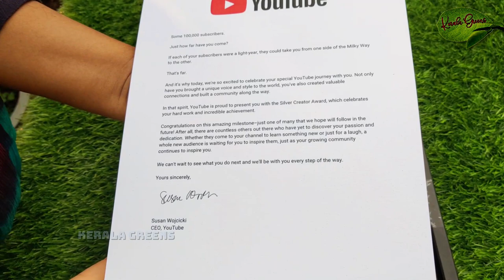എനിക്കും കിട്ടി! ഇത് നിങ്ങൾ തന്ന അംഗീകാരം! | Silver Play Button Unboxing Malayalam!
Hello dears, Todays video is not our usual krishi video, but the unboxing of silver play button award which we were able to acheive only through your kind cooperation and support!

ഇന്നത്തെ വീഡിയോ ഞങ്ങളുടെ പതിവ് കൃഷി വീഡിയോയല്ല, നിങ്ങളുടെ സഹകരണത്തിലൂടെയും പിന്തുണയിലൂടെയും ഞങ്ങൾക്ക് നേടാൻ കഴിഞ്ഞ സിൽവർ പ്ലേ ബട്ടൺ അവാർഡിന്റെ അൺബോക്സിംഗ്!
Like My Facebook Page!: - shorturl.at/bqrJ9